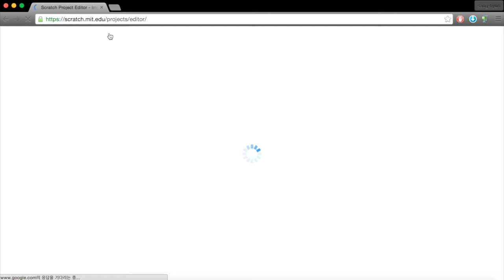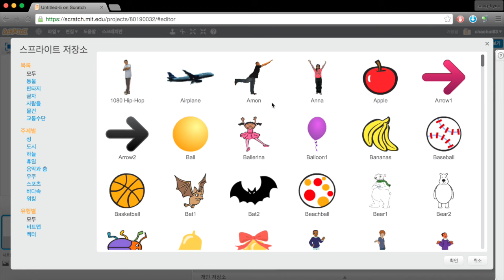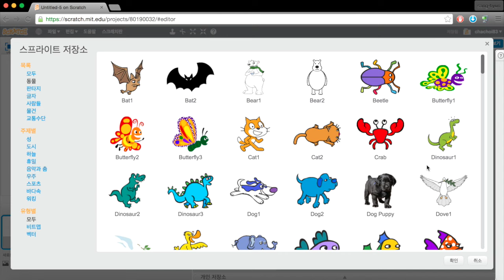6-1 동물캐릭터 만들기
미래인재연구소에서 2015년 제작한 사물과 대화하는 인터페이스 - 동물농장 만들기(상) 편 강의 입니다.